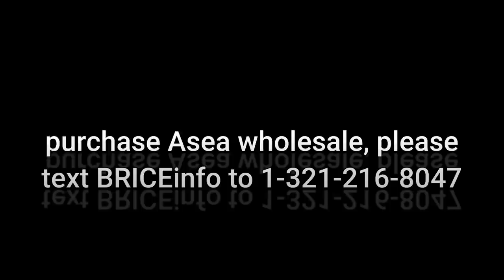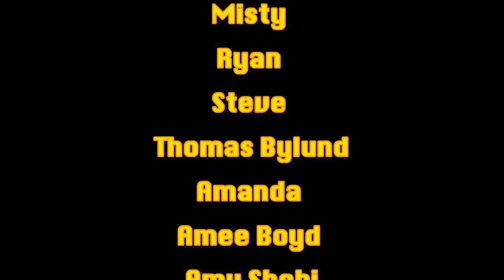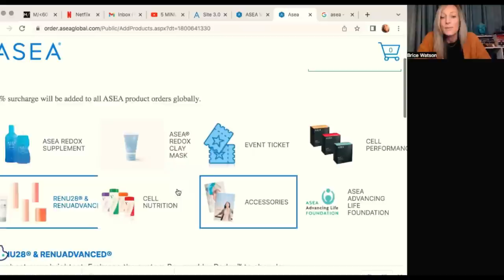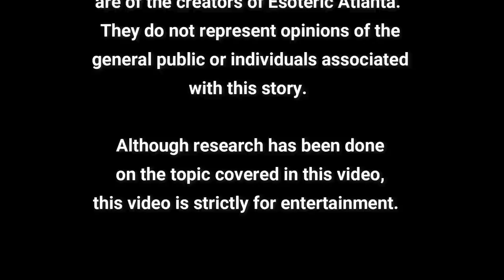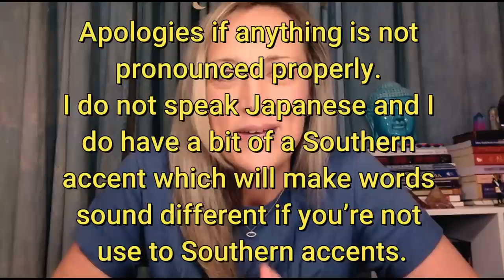⛩The Mysterious Mountain With The Mysterious Triangle That Holds The Cosmic Power